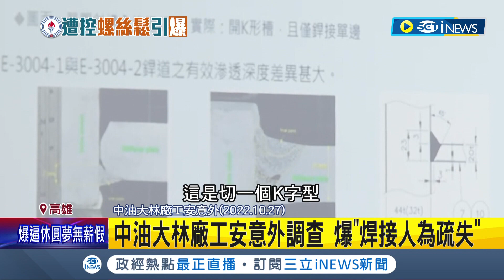去年人為疏失大火仍得不到教訓? 中油大林廠爆員工上班喝酒.櫃子擺高粱 議員質疑管理鬆散.民怨"太誇張" 中油:查清後依規懲處｜【台灣要聞】20230501｜三立iNEWS